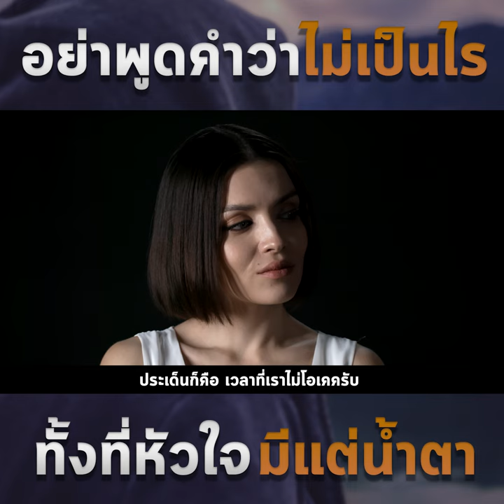อย่าพูดคำว่า "ไม่เป็นไร" ทั้งที่หัวใจมีแต่น้ำตา